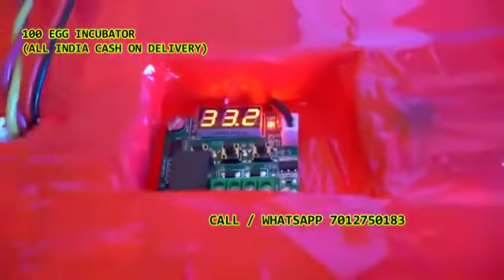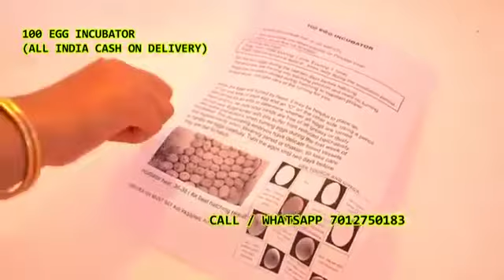100 Egg Incubator hatching machine Pothanpally Ramchandrapur Venkatapur Mahabubnagar